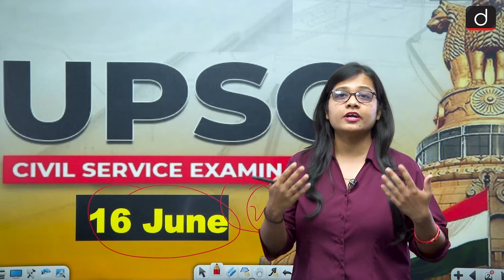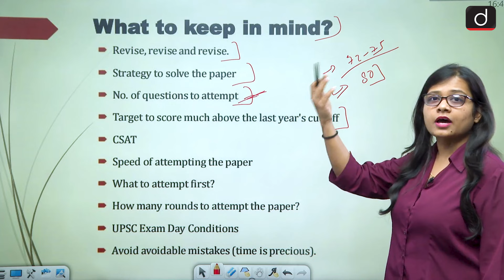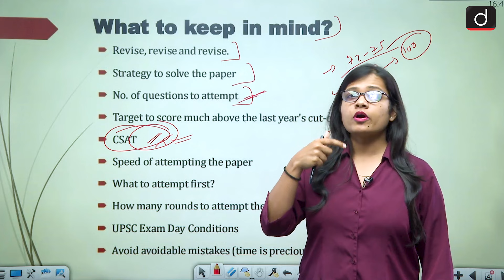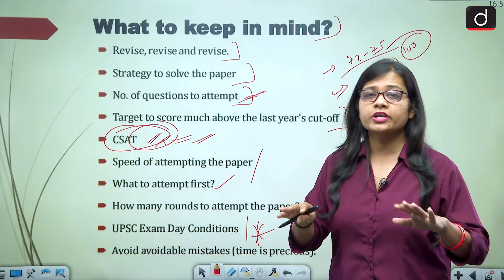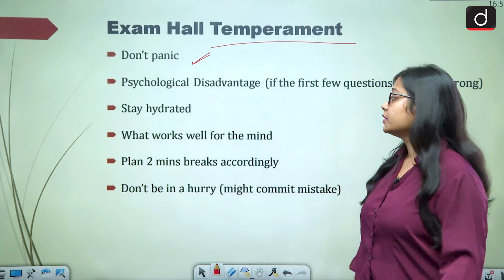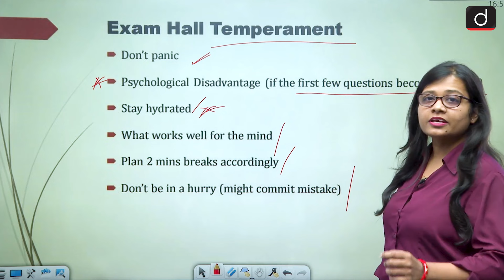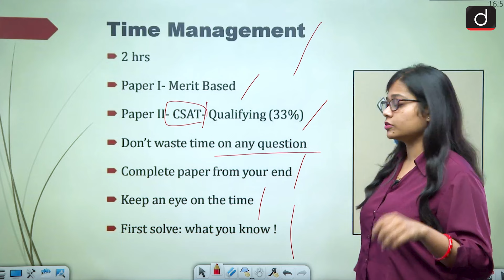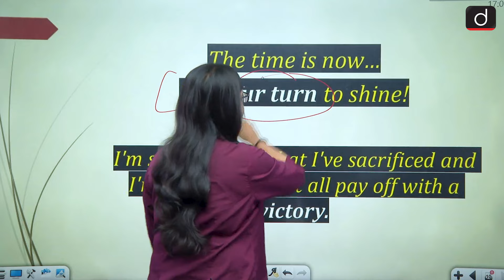UPSC Prelims Last Minute Strategy | Do’s and Don’ts for UPSC Prelims 2024 | Drishti IAS English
In this video, we dive into the essential do's and don'ts for acing the UPSC Prelims 2024. From effective time management tips to avoiding common pitfalls, we cover everything you need to know to maximize your performance. We have also shared a comprehensive last-minute strategy to help you revise efficiently and stay calm under pressure. Whether you're a first-time aspirant or a seasoned candidate, this guide is designed to boost your confidence and ensure you're fully prepared for UPSC Civil Service Prelims Examination Don't miss out on these crucial tips that could make all the difference in your UPSC journey!

last Minute strategy # UPSC Prelims 2024 # UPSC Exam 2024